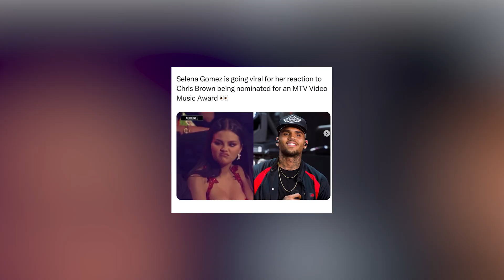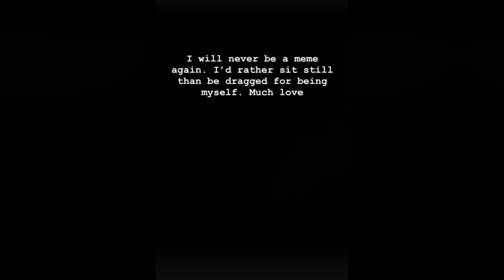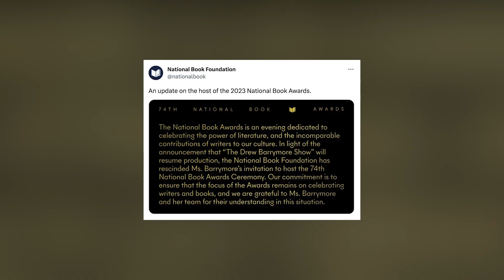Ariana Grande ADMITS To Plastic Surgery, Selena Gomez SHADES Chris Brown, Drew Barrymore FIRED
Ariana Grande has admitt4ed to plastic surgery while filming a video with Vogue, Selena Gomez's reaction to Chris Brown's VMA nomination has gone VIRAL, and Drew Barrymore is being let go as the host of the 74th National Book Awards. Let's get into today's news!

Time Codes:
0:00- Intro
0:14- Ariana Grande ADMITS To Plastic Surgery
4:02- Selena Gomez SHADES Chris Brown
7:20- Drew Barrymore FIRED

PRODUCER & FILMED BY:
Chris Stiuso